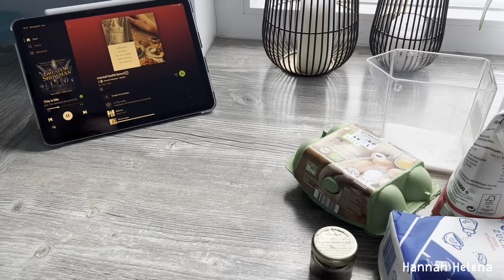mein geburtstag:)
Danke, dass du zuschaust, ich hoffe du lächelst vielleicht bisschen dabei, wirst inspiriert oder lässt dich einfach berieseln.
Ich freue mich über Kommentare und ein Däumchen nach oben.💛🌺🧁

(es gibt knapp 29.000 Produkte dort🤓 und alles bisher immer richtig gut gewesen❤️)

Zu mir: Ich bin Hannah, 18 Jahre alt und komme aus Hessens. Ich fahre super gerne Ski, koche&backe, bin bisschen kreativ und man beschreibt mich hin und wieder als sehr humorvoll, hilfsbereit und manchmal auch sehr penibel🤓.

*affilliate links/Anzeige

Wir sehen uns hoffentlich beim nächsten mal!🥰